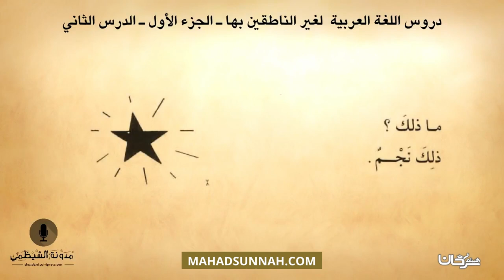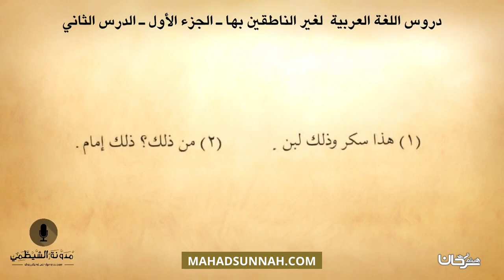#2 كتاب صوتي دروس اللغة العربية لغير الناطقين بها الجزء الأول الدرس الثاني Mp4#2 كتاب صوتي درو